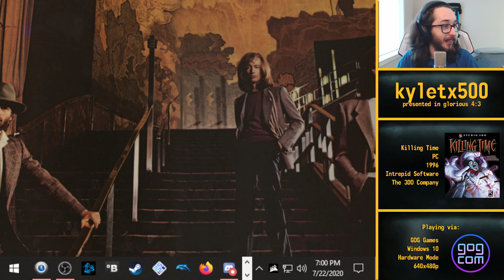Struggling through... Killing Time (PC, 1996) - !gameraffle pick by mindscan | new !incentives !merc